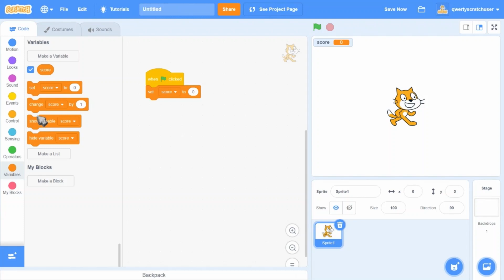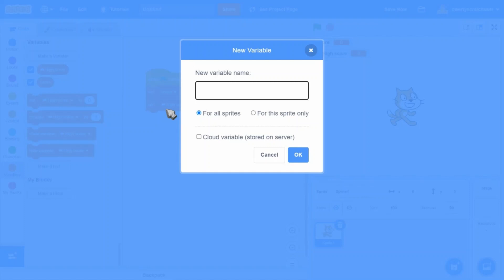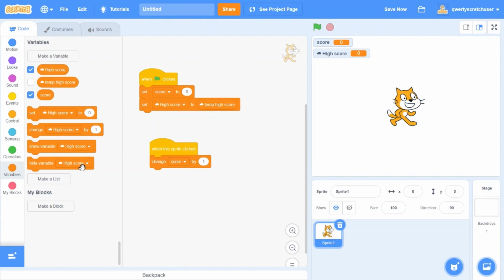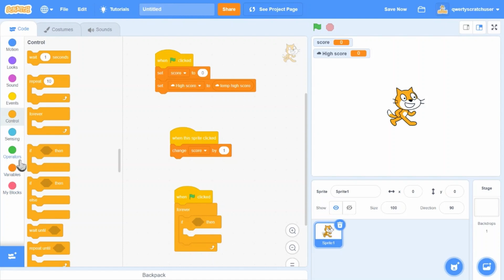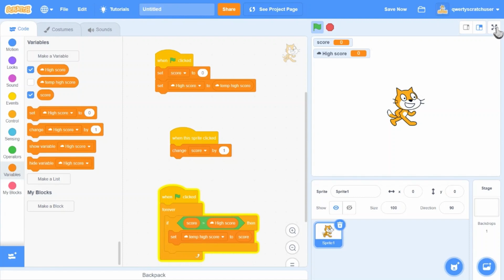Making a high score block in scarcth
to get that cloud symbol before the high score block in this video , On new variable screen on scratch click 'Cloud variable (stored on server) ' button